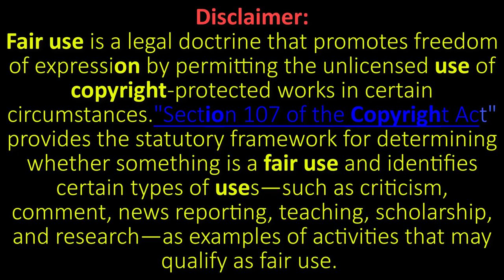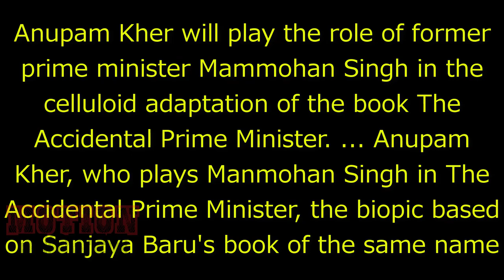The Accidental Prime Minister Trailer 2018 | Anupam Kher | Sonia Gandhi | Naredra Modi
This Video Is Made for Entertainment and Fan Made Trailer.
All Pictures are taken from Google and Data from Wikipedia.

"" Motion Movie"" .